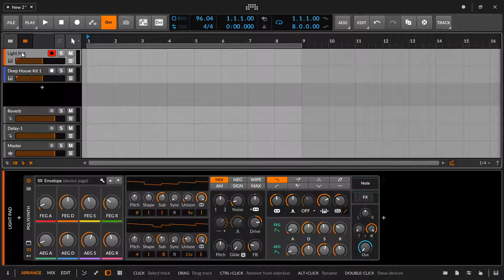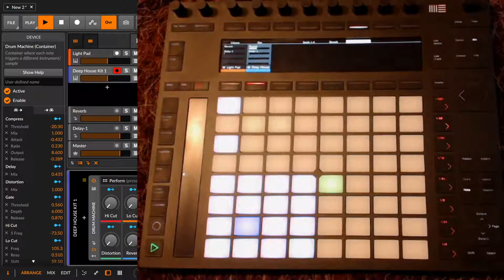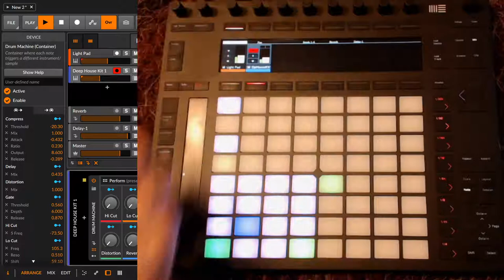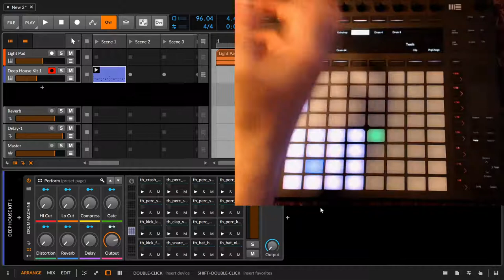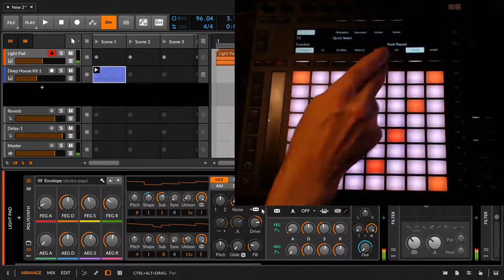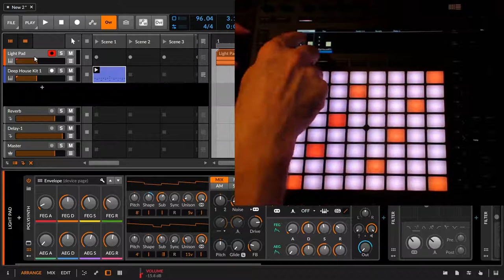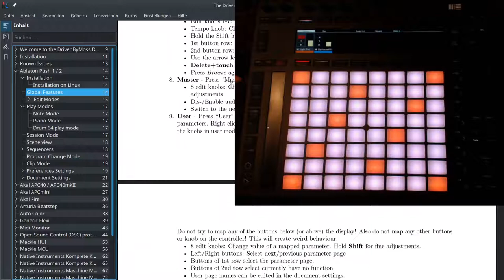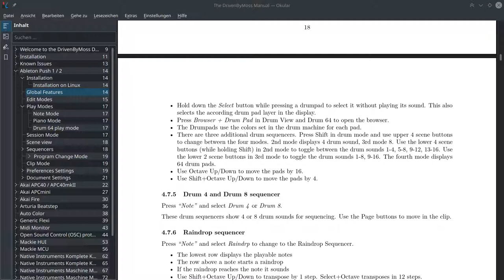Ableton Push 2 in Bitwig mit Driven By Moss - Erste Schritte (Deutsch)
Erste Schritte und eine kleine Übersicht mit dem Ableton Push 2 Controller und dem Bitwig Studio Extension Script von Jürgen Moßgraber.

00:00​ Einleitung
01:00 Kanäle / Tracks umschalten
01:35 Parameter ändern (Volume, Pan, Send Effekte/Kanäle) und resetten
02:57 Was sind diese Send Effekte 1-4
04:20 Master Volume regeln
05:00 Metronom konfigurieren und einschalten
05:43 Playcursor mit Doppelklick auf den Playknopf auf den Anfang setzen
06:45 Metronom Zwischenscchläge ein und ausschalten
07:15 Kanäle muten (stummschalten) und auf Solo schalten
07:50 Kanal deaktivieren (Activ) und wieder aktivieren über den Inspector
08:41 Beats im Cliplauncher erstellen
09:15 Drum Sequencer
09:44 Anzahl der Takte einstellen
10:48 Noten im Sequenzer eingeben und im Display anschauen
11:04 Accent (Velocity / Anschlaglautstärke)
15:40 Das Instrument/Device im Display anzeigen und Parameter ändern
21:00 Layout - Die Eingabemethode ändern (durchwechseln)
21:44 Die Eingabemethode mit "Note" ändern Sequenzer nur im Cliplauncher
23:48 Repeat Knopf in Verbindung mit dem Touchstrip
24:24 Einstellungen des Touchstrips (für den Repeat)
25:40 Touchstrip als Lautstärkeregler
26:46 Tutorials gucken ist krass. Handbuch lesen ist krasser!
28:50 Das Ende naht